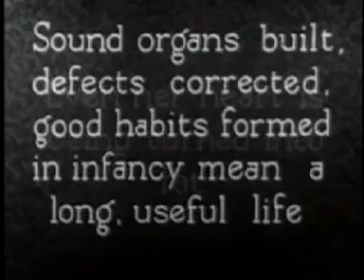Retrolectro Comedy XXI (Frim Fram Sauce Dance with Bobby C Sound TV)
Some vintage cooking scenes, some educational and promotional fitness footage seemed a funny combination for me to make it a dynamic music clip on the basis of Bobby C's Electro Swing remix of "Frim Fram Sauce".
A lot of former versions like that of Nat King Cole already made us laugh.
(-; VJ Retrolectro
More on the music & the artists:
Approval by Bobby January 28, 2013. Thank you!